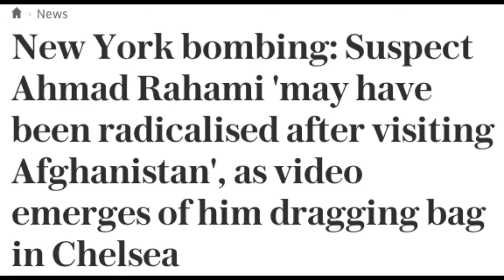Leonard Peikoff: Tell me how else you can end Islamist terror besides stopping Iran? October 2001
On Oct 1, 2001, just weeks after the 9/11 bombing, Dr. Leonard Peikoff explained how only a strong, total and morally confident military response can eliminate the threat of Islamist terrorism, regardless of the group or faction